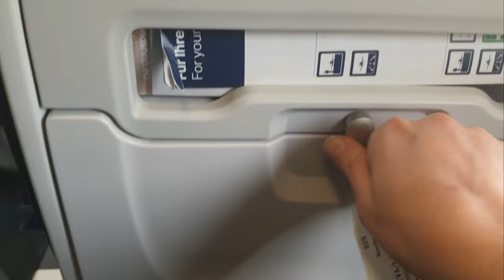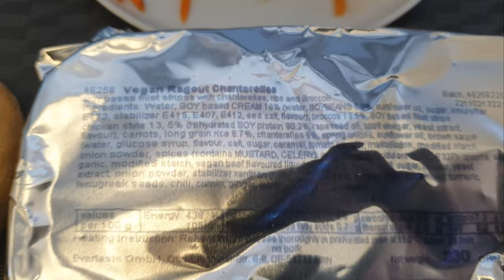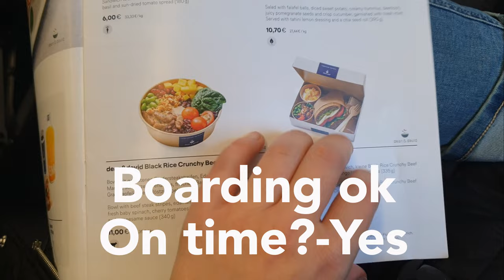LUFTHANSA BUSINESS Frankfurt Porto Blond Reports Trip Review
LUFTHANSA BUSINESS CLASS 2022 Frankfurt Porto Blond Reports Trip Review Frankfurt Lisbon Europe Short Medium Haul Flight Post Covid Blond Reports Blond Reports

Date of travel:  November 2022

Julian Avila-Elevator Music

-EXTRA-
My channel is not monetized :D